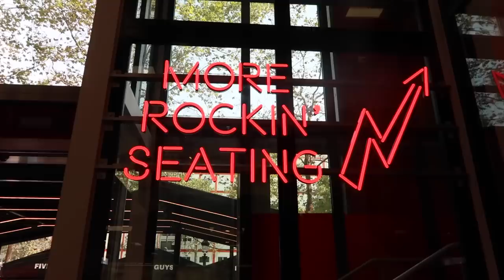On passe en cuisine à FIVE GUYS pour un BURGER de OUF! - VLOG #650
A l'occasion des 2 ans de l'ouverture du 1er restaurant FIVE GUYS en France dont j'avais été le 2ème client, l'enseigne m'a invité avec DJ JASM dans le resto des Champs Elysées, le plus grand Five Guys du monde, et nous a donné l'occasion de passer en cuisine pour confectionner notre BURGER de OUF!

DJ JASM s'est fait un gros Breakfast Burger, et pour ma part, j'ai opté pour un énorme burger dont les 2 buns ont été remplacés par des Grilled Cheese. Résultat incroyable!